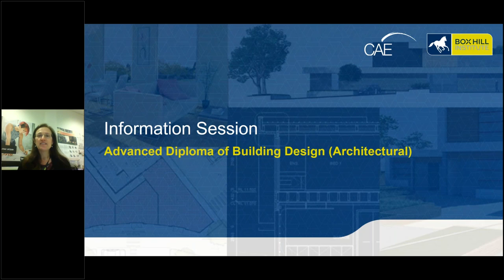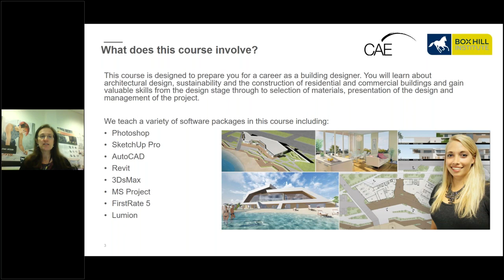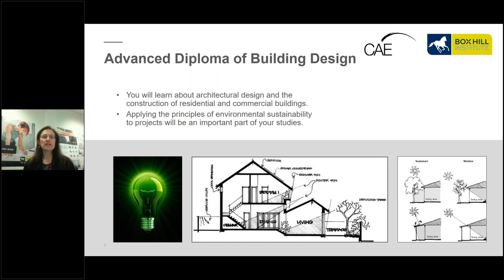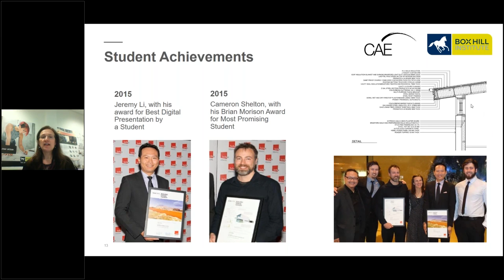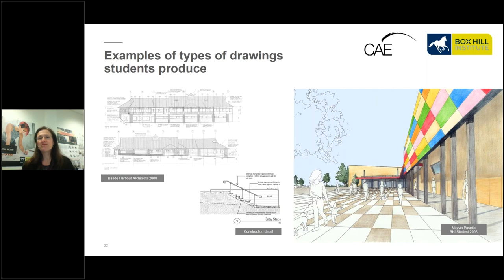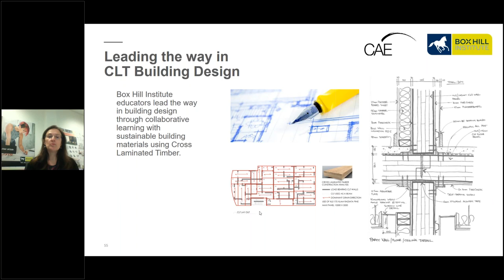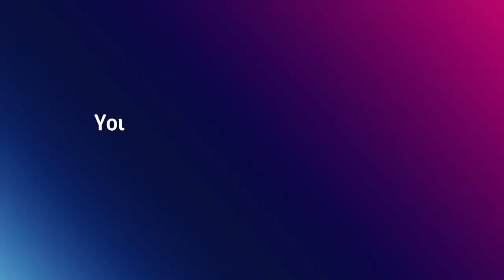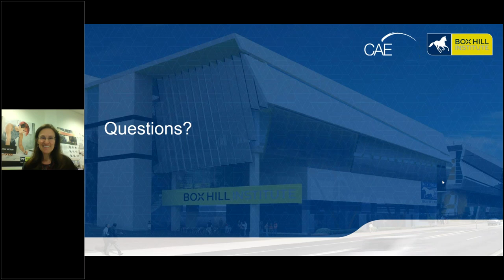Learn how you can use your Creative Skills to Design Buildings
Flexible learning enables you to study at a time and place that suits you! Prepare for a creative career as an architectural building designer or draftsperson with our Advanced Diploma of Building Design (Architectural). Join our webinar to learn about architectural design and the construction of residential and commercial buildings with a focus on sustainable design.

During this webinar you’ll learn:
- Course overview and structure
- Employment opportunities and industry trends
- Why you should study at Box Hill Institute